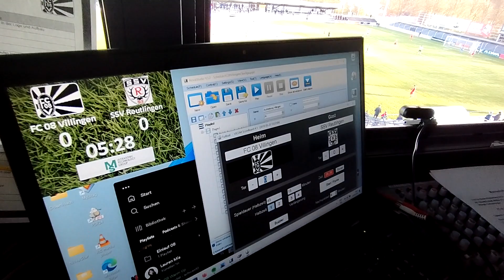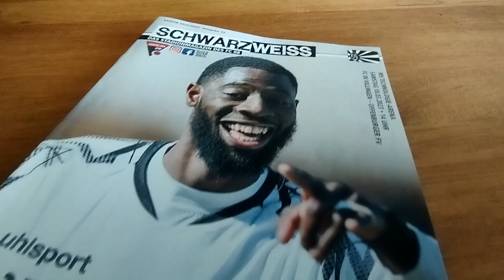VORSCHAU | SV Oberachern - FC 08 Villingen | Oberliga 2022/23, Spieltag 30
Am Samstag, 29. April, geht es ab 15.30 Uhr auswärts beim SV Oberachern zur Sache. Gleichzeitig stellt dieses Oberliga-Rückspiel quasi die Generalprobe dar für das Finale im Südbadischen Pokalwettbewerb am Samstag, 3. Juni, in Emmendingen. SchwarzWeiss-TV unterhält sich in diesem Vorbericht-Video mit Cheftrainer Reiner Scheu sowie Nullacht-Torjäger Ibrahima Diakité.